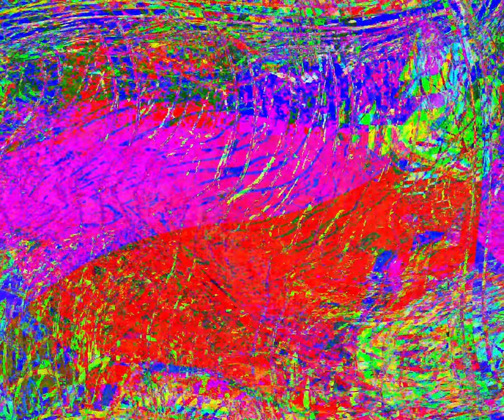[EPILEPSY WARNING] Movie 24 05 19 20h53m09s